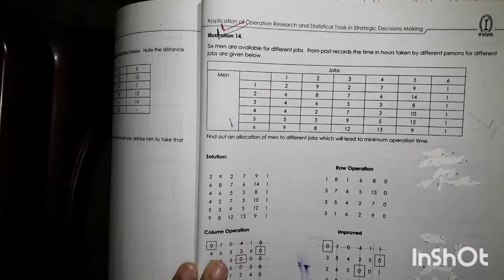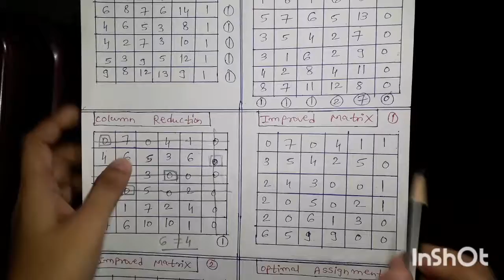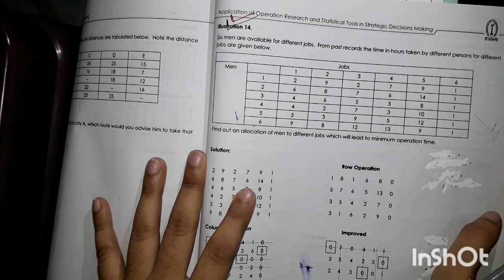CMA Final Paper 15 Study Note 6 Assignment Problems Part 6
In this video we will discuss Illustration number 14

If you haven't watched Assignment Problems Part 1 to 5 then please check the playlist

If you found this video helpful then please